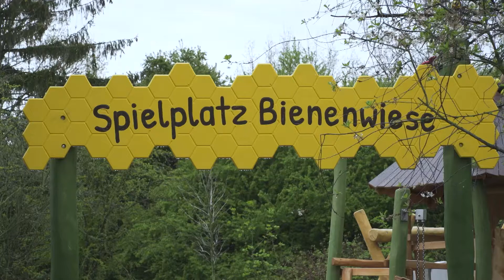Baldige Eröffnung Spielplatz Bienenwiese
Ende Januar wurden auf dem Spielplatz „Bienenwiese“ in Dargetzow die alten Spielgeräte abgebaut, um Platz für die Neuen zu schaffen. Die neuen Spielgeräte stehen bereits.
Sobald der Rasen angewachsen ist, kann die umgestaltete Bienenwiese Mitte Mai zum Toben genutzt werden.